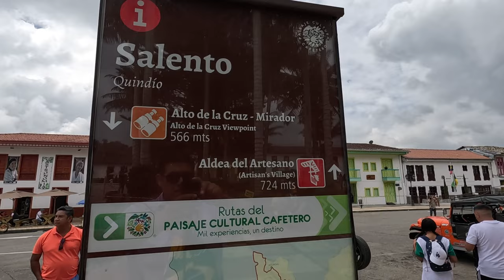Brasil Colombia 2023 Colombia Parte 3 3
Ultima parada en colombia, y recibidos por una familia espectacular, la familia de la caracola, Jorge Mario, Angelita, Nelson, Sarita; y demas integrantes, ademas por la compañia de Maria Conchita, Linda, Fiona, Tuti, Chiquita; los perrijos!!!... gracias chicos!!!...